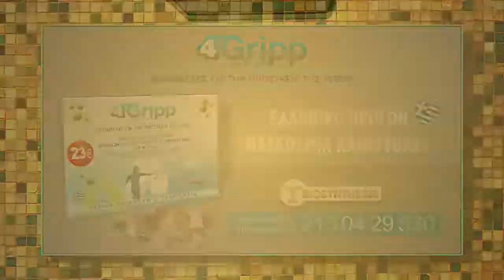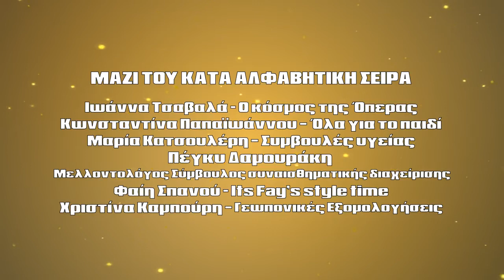MI MOU PEIS -PAPAIOANNOU- BOUNTROU- AVGERINOS SOULOPOULOS